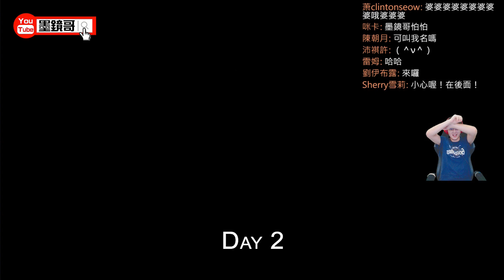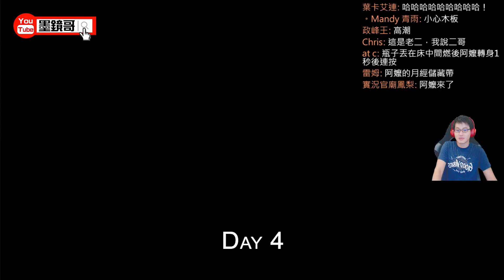墨鏡哥｜搞笑"驚"華｜長相恐怖的阿嬤竟然會搞笑！？不信請看影片11分處｜Granny# 4